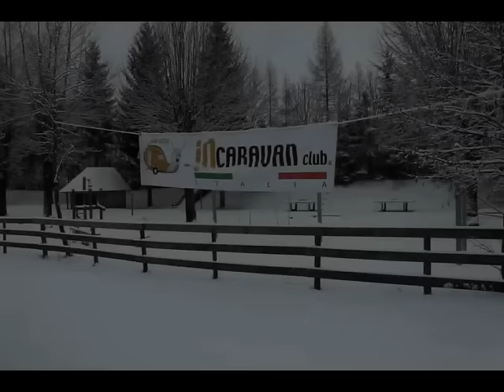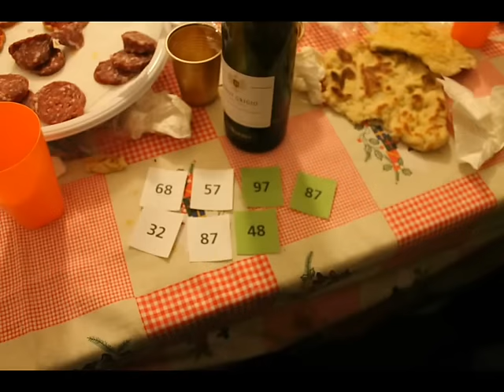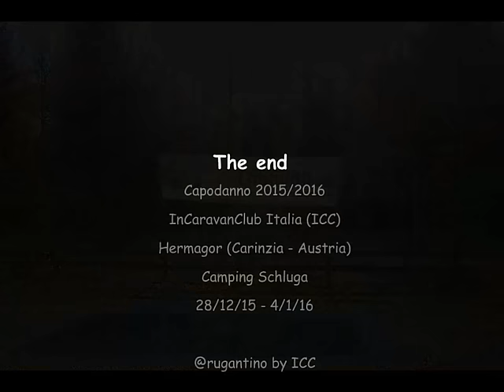Capodanno2015-16 - VideoFoto ICC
Capodanno ICC (InCaravanClub) Italia 2015/2016 a Hermagor (Carinzia - Austria)